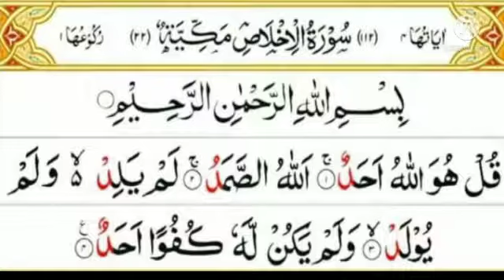Increase this Surat to become rich in life !!!! Great Sura!!!!!!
Increase this Surat to become rich in life